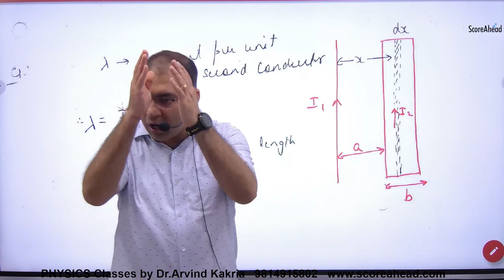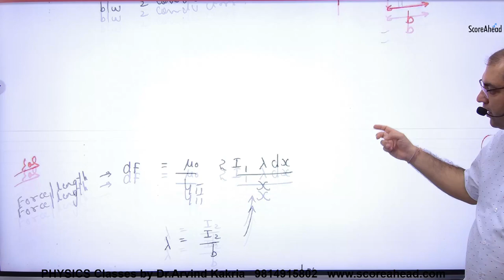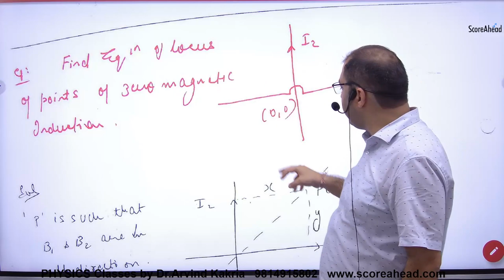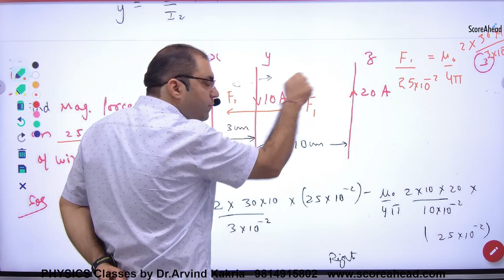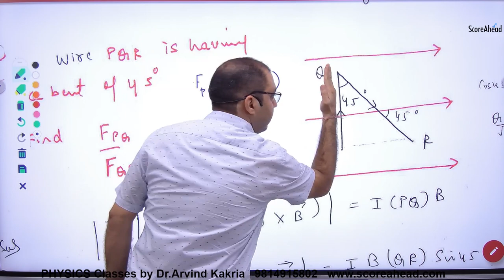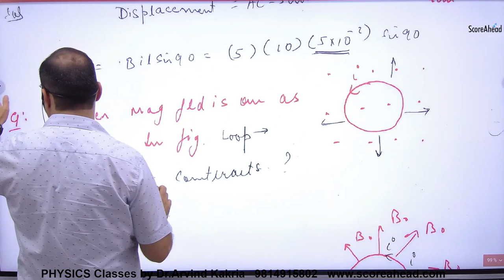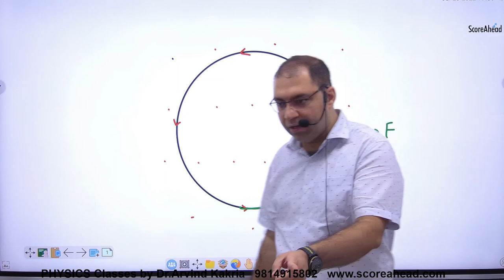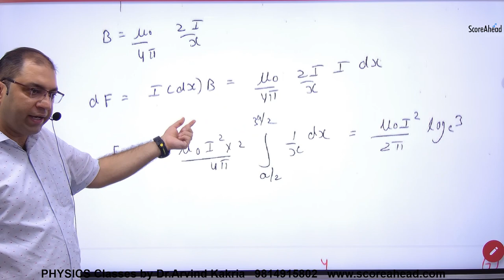79 Numercials on current carrying wire in magentic field